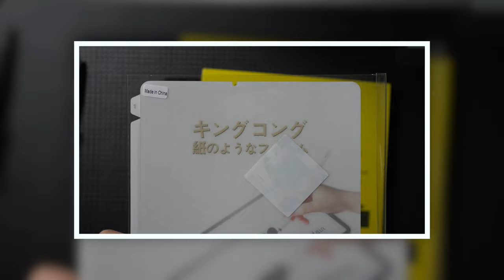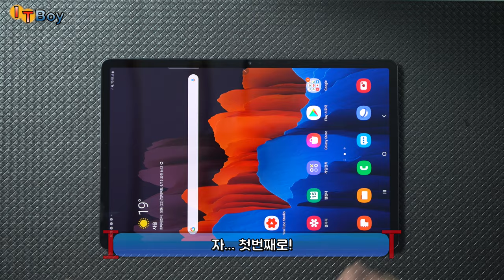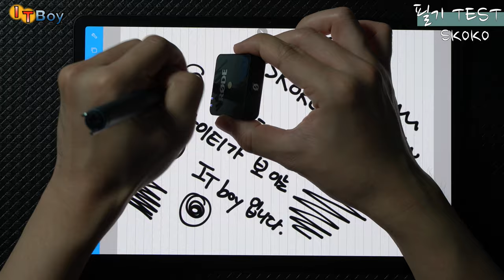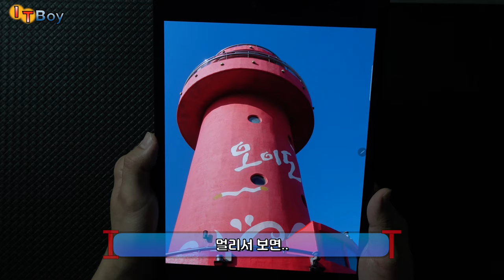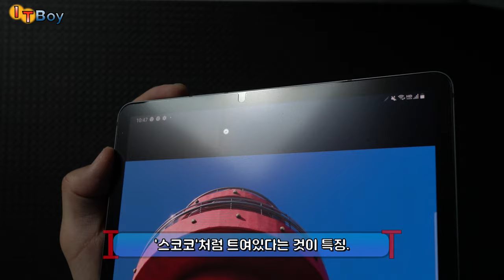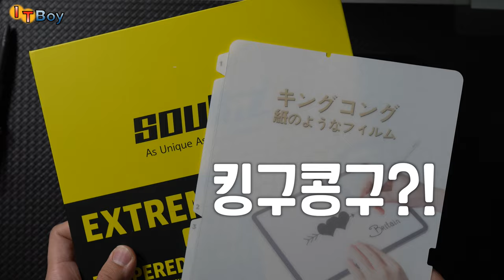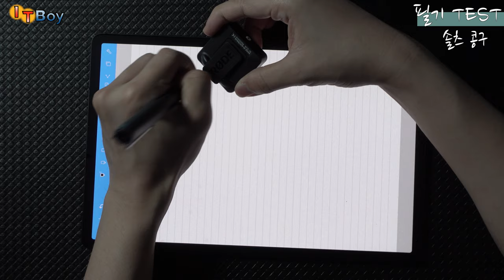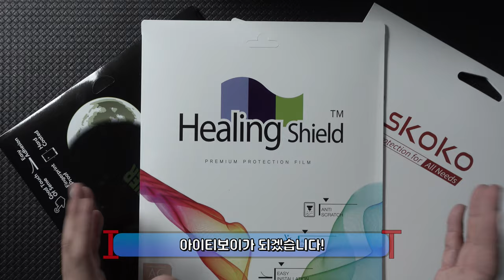갤럭시탭S7+와 찰떡궁합인 종이질감 필름은?! ::: 좀비배리어, 힐링쉴드, 스코코, 솔츠 :::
부드러운 S펜과 함께 '사각사각' 필기감을 살려줄
갤럭시탭S7플러스에 딱! 맞는 종이질감 필름 4종을 비교해봤습니다.
좀비배리어, 힐링쉴드, 스코코, 그리고... 솔츠!
어떤 제품이 가장 좋을까요?! 한번 알아봅시다!

* 궁금한 점 있으시면 언제든 댓글! *

[사각-사각- 타임라인으로 사뿐-사뿐-]
00:00 필름 4종 프리뷰 [가격/경도]
02:24 [1] 스코코(SKOKO) ₩7,900
04:27 [2] 좀비배리어(소프트) ₩9,400
06:46 [3] 힐링쉴드 ₩14,800
09:33 [4] LAST, 솔츠 ₩21,300
12:30 [결론] 뭐가 좋을까?!